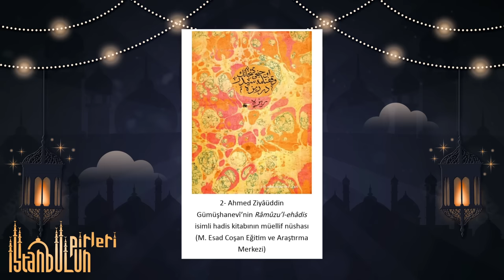ÖLÜMSÜZLÜĞÜN SIRRI! Ahmed Ziyâüddin Gümüşhanevi ve Mehmet Kotku Efendi Yüzlerce Yıl Önce Açıkladı!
ÖLÜMSÜZLÜĞÜN SIRRI! Ahmed Ziyâüddin Gümüşhanevi ve Mehmet Kotku Efendi Yüzlerce Yıl Önce Açıkladı! | Ömer Faruk İspir & İlkay Buharalı - İstanbul'un Pirleri 4. Bölüm

00:00 Giriş
02:35 Ahmed Ziyaüddin Gümüşhanevi Hazretleri Kimdir?
09:55 Ahmed Ziyaüddin Gümüşhanevi Hazretleri Hangi Projelere İmza Attı?
12:48 Ahmed Ziyaüddin Gümüşhanevi Hazretleri Mezar Taşındaki Sırrı Nedir?
20:00 Mehmed Zahid Kotku Efendi Kimdir?
27:09 Mehmed Zahid Kotku Efendinin Vefatında Neler Olmuş?
32:06 Allah ile İnsan Arasındaki 70 Bin Zülmani Perde Nasıl Açıklanıyor?

2.Göz Yaşları Sel Oldu! İlk Kez Anlattılar! Ölüm Ötesi Deneyim, Ölüm Sonrası 40 Gün! Masa Sohbetleri1